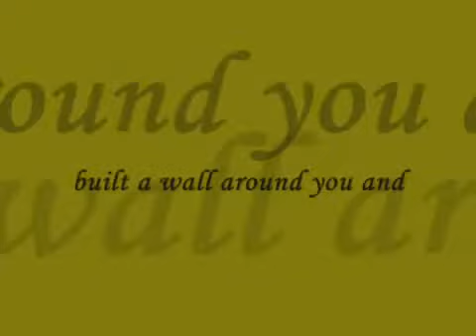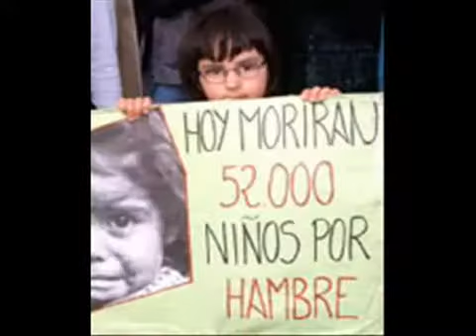YouTube john kelly maite itoiz scandals unoficial